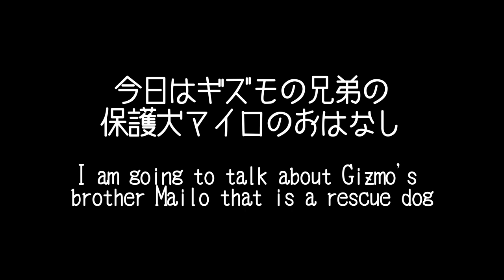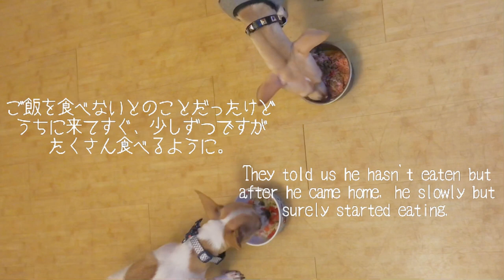【Mailo's story】ガリガリに痩せてしまっていた保護犬マイロが先住犬ギズモのことを大好きになるまでのお話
2020年2月に保護をした犬、マイロの過去の話となんでマイロがこんなにギズモのことが大好きなのかをまとめたストーリー。
We fostered Mailo (later adopted) in February 2020 right before COVID.
He doesn't really like any dogs but Gizmo. I found out why...

Special Thanks to Pluto & Charon for this beautiful song.